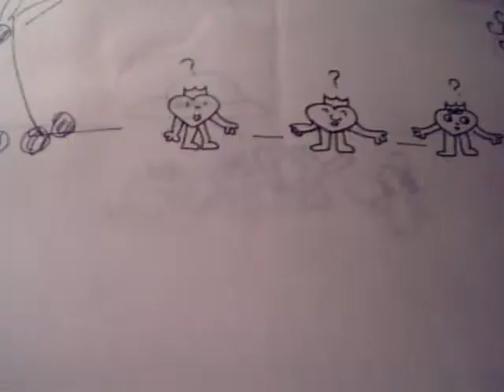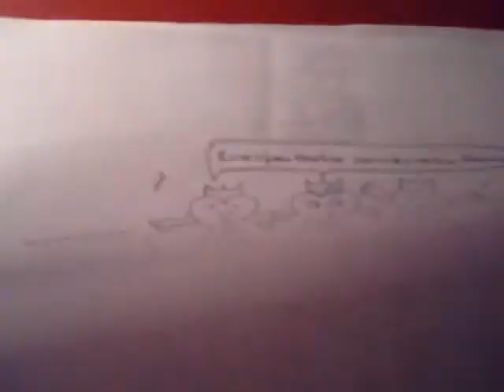The three magi kings.Children's story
little story.